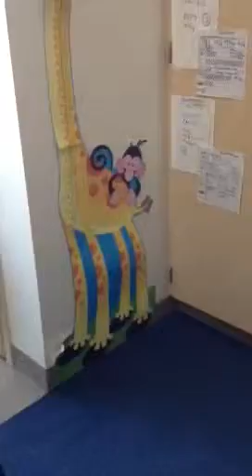Kindergarten class room